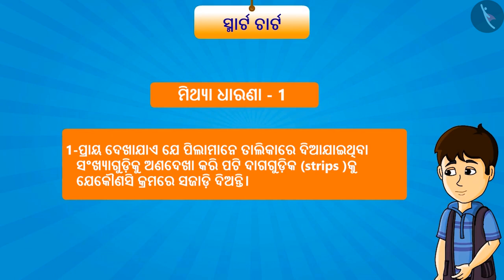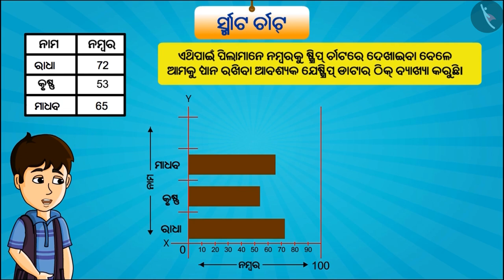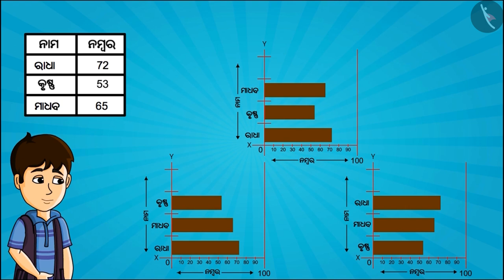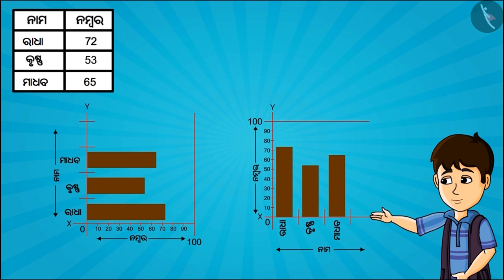ଷ୍ଟ୍ରିପ୍ ଚାର୍ଟ | Part 3/3 | Strip chart | Odia | Class 4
Class 4 | ଷ୍ଟ୍ରିପ୍ ଚାର୍ଟ | Part 3/3 | Strip chart | Odia | Class 4

TicTacLearn Video
Interactive Videos